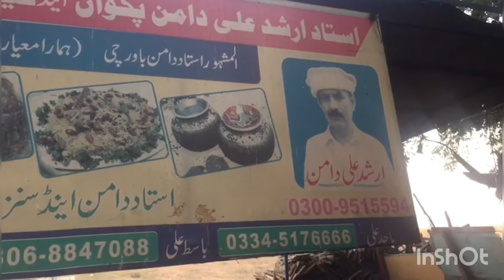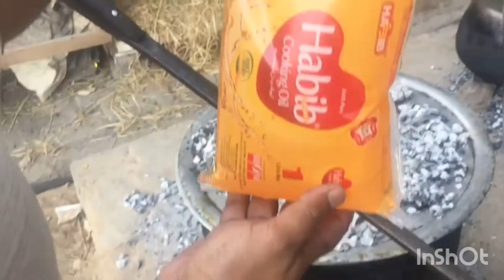Arshad Ali Daman cook river road jhelum punjab pakistan